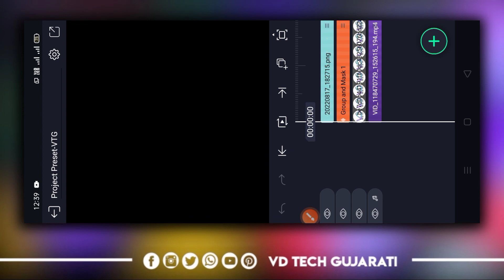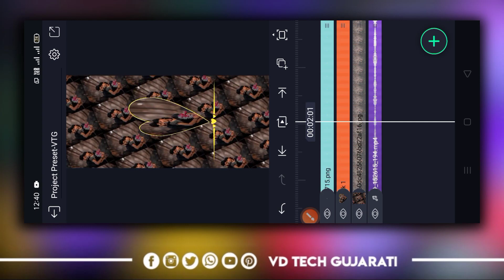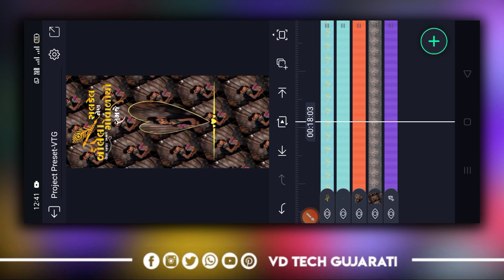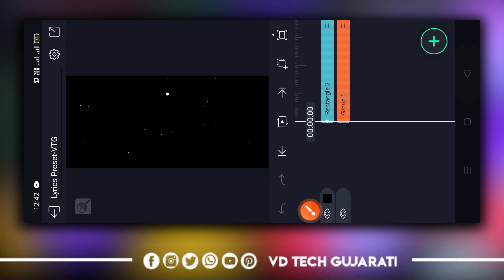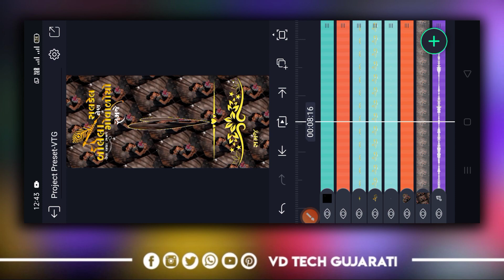બોલેલા વેણ બધા સમજે🔥Gopal Bharvad વાયરલ Song Bole la ven Badha Samje Video Editing Alight Motion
બોલેલા વેણ બધા સમજે 🔥New Trending Gujarati Song Status Editing 2023🔥New Text Effect 2023

Gopal Bharvad વાયરલ Song Bole la ven Badha Samje Video Editing Alight Motion

ગોપાલ ભરવાડ વાઇરલ સોન્ગ સ્ટેટ્સ બનાવતા શીખો🔥Gujarati status Editing Alight Motion

➡️Project Preset Code :0194

➡️Lyrics Preset Code :0195

➡️All Materials Code :0196

➡️All Material

➡️Cover Topic:
Alight Motion New Shake Effect Status Editing
Alight Motion New Video Editing
Alight Motion New Video Tutorial
alight motion video editing,alight motion video editing 2022
lyrics status editing alight motion 2023 gujarati
alight motion bewafa status editing
gujrati status editing alight motion
gujarati status editing

➡️Join Whatsapp Groupe :
httpsvideo